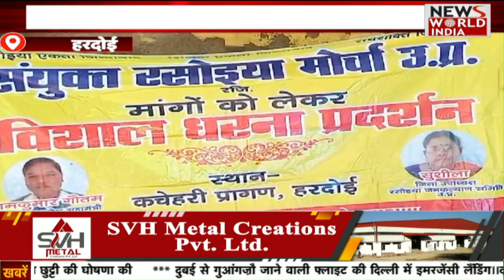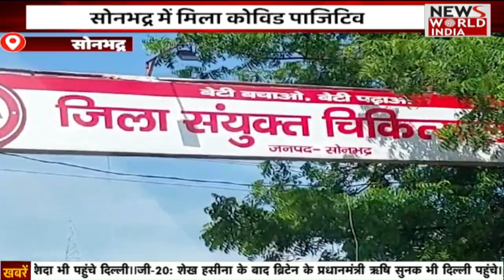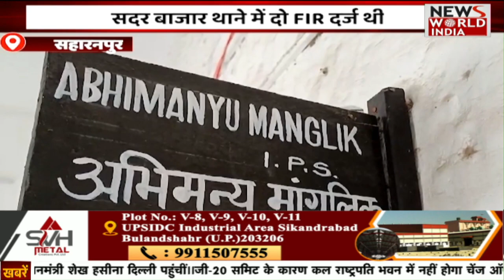🟢LIVE: hindi samachar | latest news today